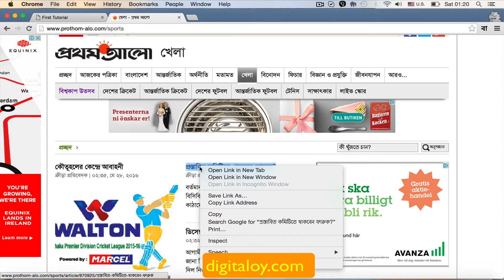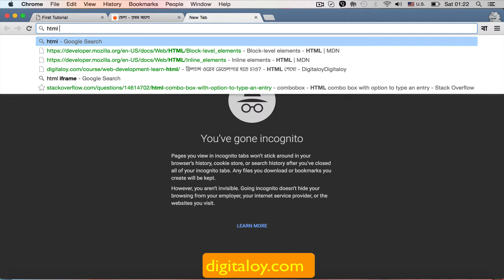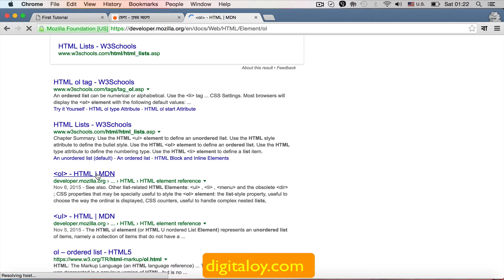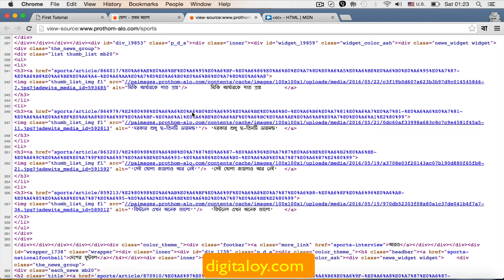Digitaloy - HTML পোস্ট মর্টেম - Prthom Alo.com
Digitaloy - HTML পোস্ট মর্টেম - Prthom Alo.com . উদাহরণ সহ দেখা যাবে এ ‎.

এখন আমরা HTML এর অনেকগুলো এলিমেন্ট জানি। সাধারণত এই এলিমেন্ট গুলো দিয়ে যেকোনো ওয়েবসাইট এর HTML লেখা হয়। HTML এর ভাষায় আমরা নিজেদের মধ্যে কথা বলতে পারব। যেকোনো ওয়েবসাইট এর HTML বুঝতে এখন অনেক সুবিধা হবে।  কোনো HTML এলিমেন্ট যদি না বুঝা যায়, সেটা Google.com  এ সার্চ করলে চলে আসবে। এই লেকচার এ দেখানো হয়েছে প্রথম আলো  এর HTML এলিমেন্ট গুলো। যেকোনো ওয়েবসাইট এর HTML এলিমেন্ট দেখুন, বুঝুন।  যেই HTML এলিমেন্ট বুঝা যাবে না, তা Google.com  এ সার্চ করে বুঝতে শিখুন।